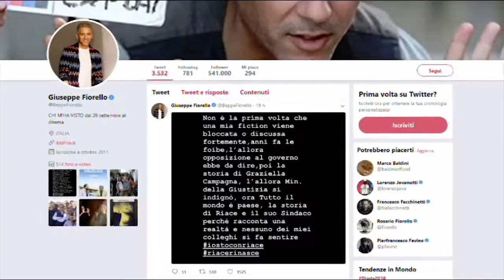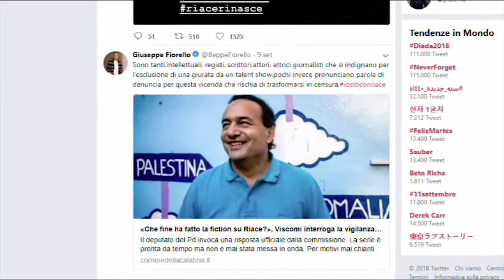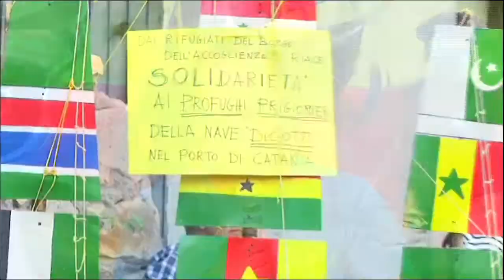NUOVO STOP PER LA FICTION DI LUCANO SU RAI 1 | IL VIDEO